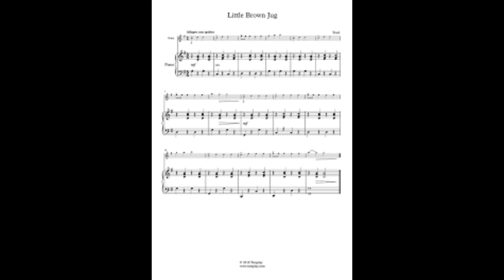Blow the Man Down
Blow the Man Down　（Ａ-1）Oh, blow the man down, bullies, blow the man down,
（Ａ-1）To me way-ay blow the man down
（Ａ-1）Blow the man down, bullies, blow him away,
（Ａ-1）Gim-me some time to blow the man down.

（Ａ-2）We went over the bar on the thirteenth of May,
（Ａ-2）The Galloper jumped and the gale came away.
（Ａ-2）Gim-me some time to blow the man down.

（*Ｂ）As I walkin' down Paradise Street,
（*Ｂ）A saucy young damsel I happen'd to meet.
（*Ｂ）I sez to her, Polly, and how d' you do?
（*Ｂ）Sez she, "Non the better for seein of you!"

（Ａ-2）Oh,sailors is tinkers and tailor is men,
（Ａ-2）And we're all of us coming to see you again.

（Ａ-1）So we'll blow the man up and we'll blow the man down,
（Ａ-1）And we'll blow him away into Liverpool Town.